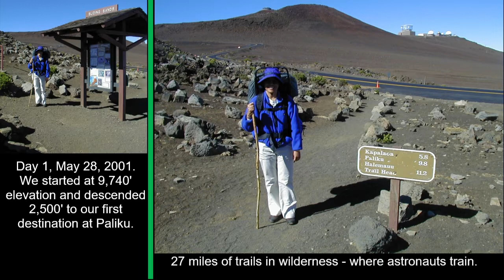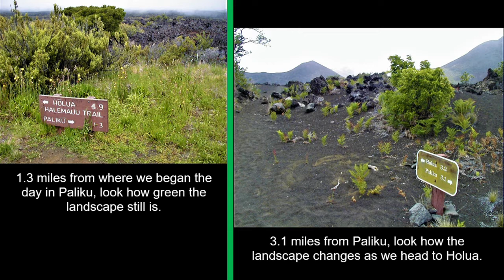Haleakala (Hiking Maui’s dormant volcano) | Hawaiian Music by Ukulele Mele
Mele Fong and her husband Richard Tom - The Hawaiian Serenaders – sing Haleakala in English and play ukulele and u-bass over photos of a backpacking trip into Maui’s dormant volcano as part of Mele’s job as Assistant Superintendent of Haleakala National Park in 2001. Play along by downloading the song sheets below.

This contemporary song about Maui’s Mountain was recorded by Dennis Pavao singing and playing it on his CD “The Golden Voice of Hawaii, Vol. 1” that was released in 2004. Pavao was one of several Hawaiian musicians who, during the 1970s, led a Hawaiian music renaissance reviving the Hawaiian falsetto style of singing. Along with his cousins, Ledward and Nedward Ka’apana, Pavao formed the group Hui ‘Ohana, who became known as the falsetto group in Hawai’i. After the trio disbanded, Pavao pursued a solo career. He died in 2002, age 50.

PLAY ALONG WITH MELE FONG – Get the song sheets for Haleakala with Pick in 4 Strum for ukulele, chords, lyrics, and more

Native Hawaiian Mele Fong from Maui is an experienced educator and professional entertainer with over 50 years experience playing the 'ukulele - Hawaii's official instrument. Are UKE having fun yet? Watch. Listen. Play. The Ukulele Mele Way!